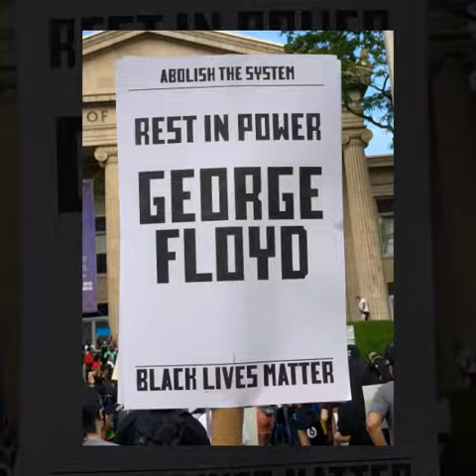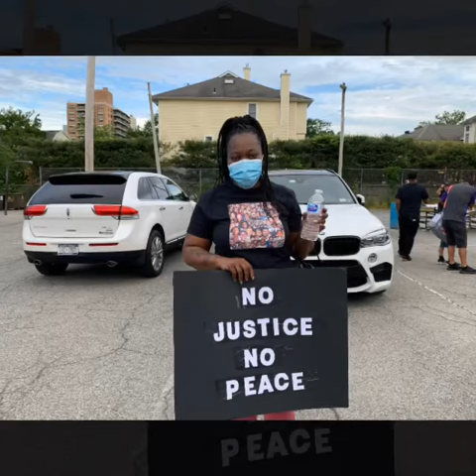Solidarity march 2020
NewRo Strong